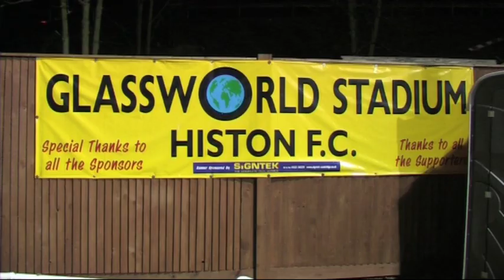Gray's Mick Woodward "Walks Away" Part Two: Histon 4 Grays 1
Histon 4 Grays 1